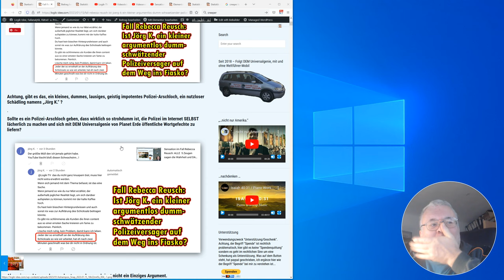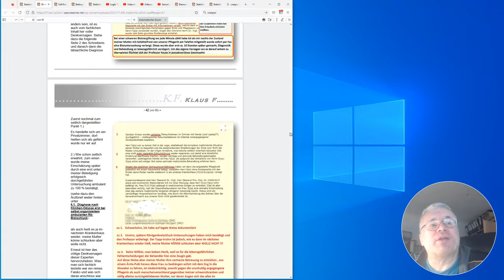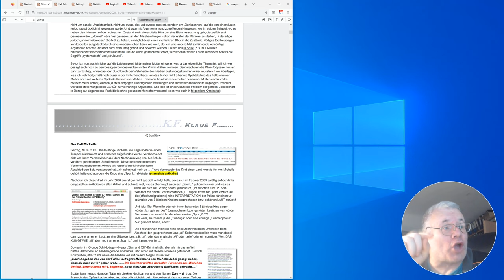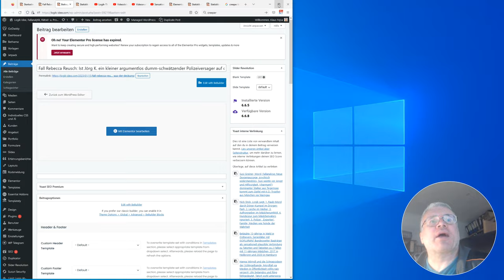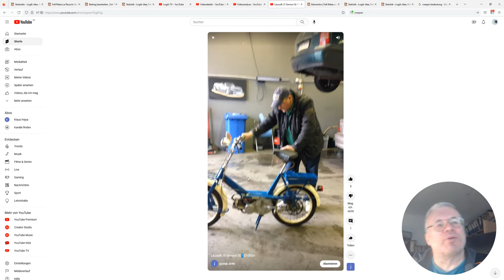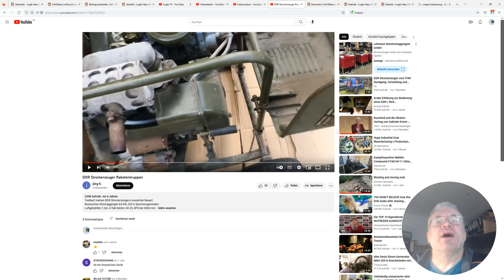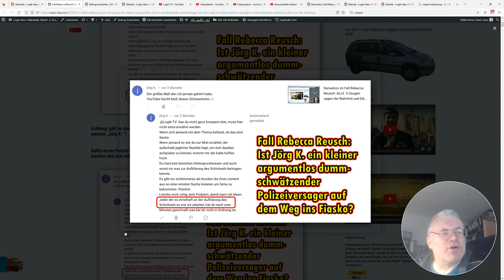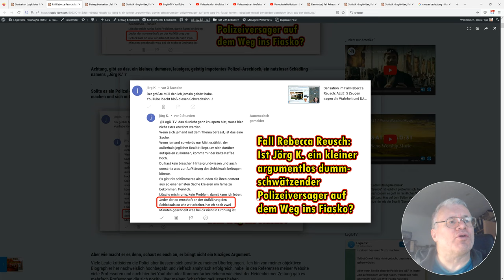Neues im Fall Rebecca Reusch? Durchgeknallter Polizist meldet sich privat bei DEM Universalgenie?